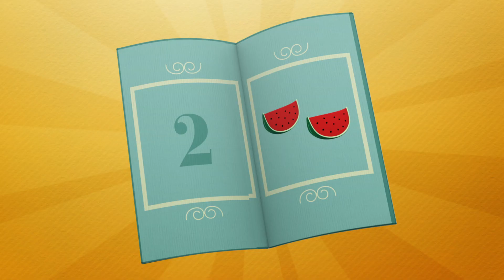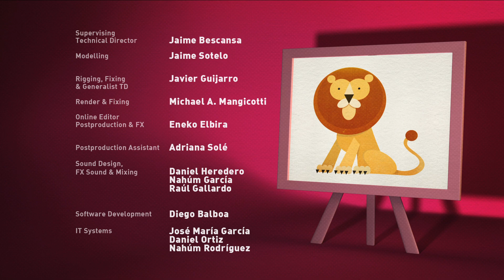🎓 Escuela Pocoyó - 🐟 Aprende La Pesca | Caricaturas y dibujos animados educativos para niños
🆕💥 NUEVA SERIE EDUCATIVA DE POCOYÓ 💥🆕

▶️ En este vídeo educativo vamos a aprender los elementos que podemos necesitar para ir a pescar como caña, red, pez, barco, bote o faro.

✅ Con esta serie aprenderemos miles de cosas divertidas, desde los colores 🔵🔻🟨 hasta las partes del cuerpo🤚🦶👄 o incluso a gestionar sentimientos. 😂😢😠
¡Aprende riendo con las mejores caricaturas educativas para niños en español! 💙